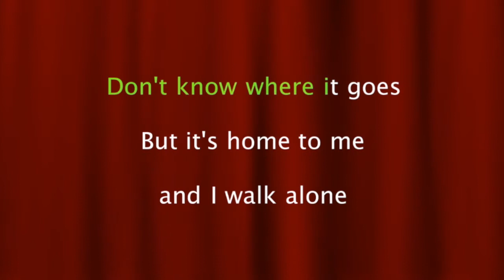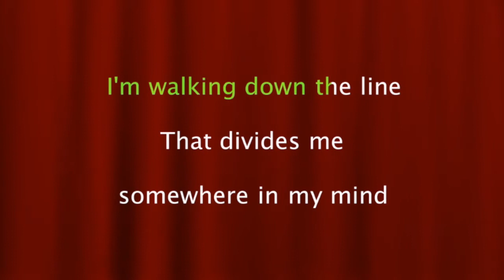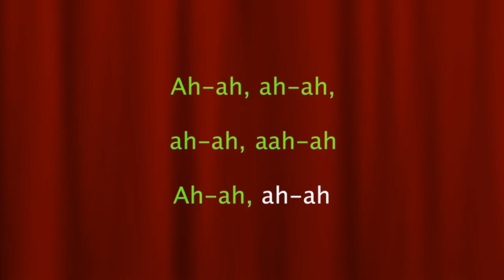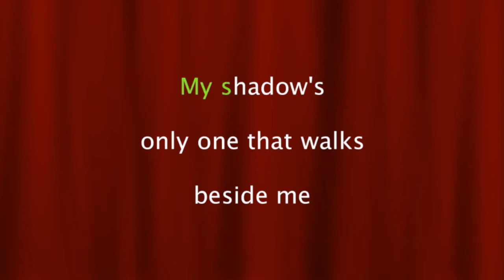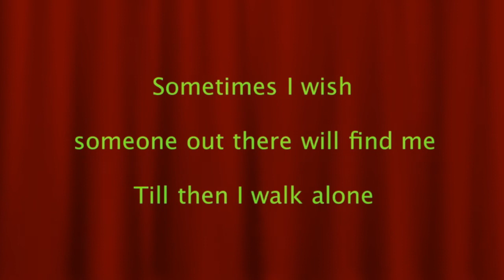Green Day - Boulevard Of Broken Dreams ( Karaoke Version )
Sing Along Karaoke "Boulevard Of Broken Dreams" by Green Day